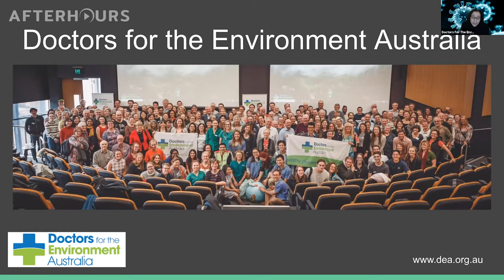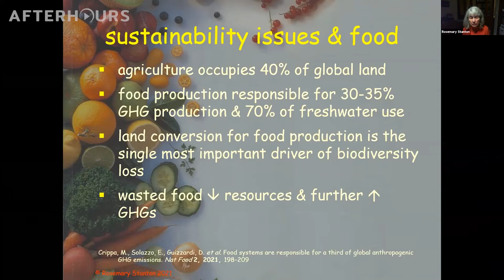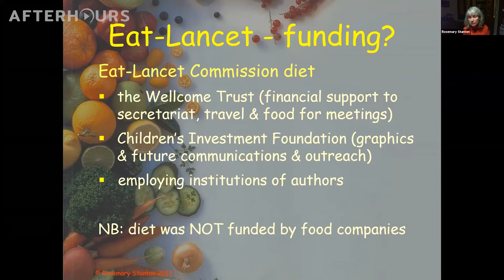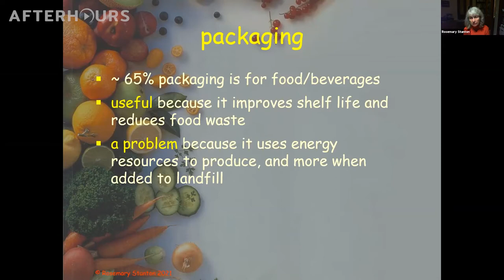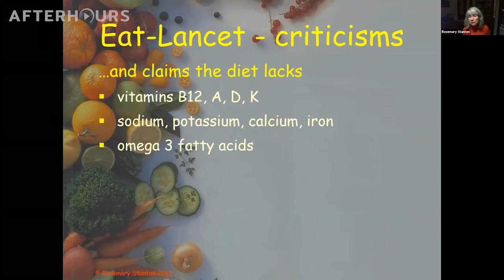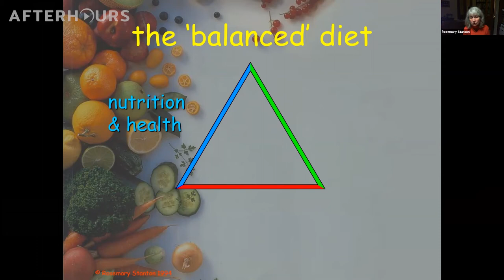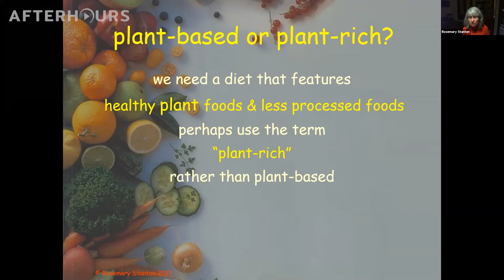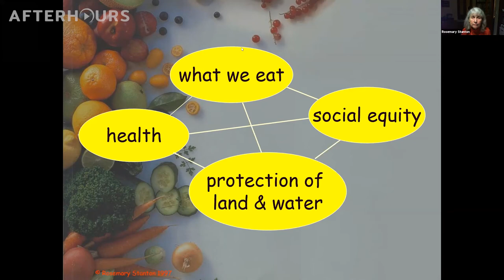After Hours: Nutrition in a Changing Climate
This is the third session in a new series of webinars—After Hours—which is all about the relationship between climate change and public health.

To learn more about After Hours and sign up for upcoming sessions,

Session 3: Nutrition in a Changing Climate

Human agriculture practices contribute almost 30% of global greenhouse gas emissions. The way humans produce food and the types of food we eat are a significant burden for the health of our planet, with some foods (notably beef) carrying a far greater burden than others.

Dietary practices are a great opportunity for climate change action and mitigation. By changing to a plant rich diet we can help treat the climate crisis and improve our own health too.

Dr Rosemary Stanton OAM is presenting this webinar on Nutrition in a Changing Climate. Dr Stanton is a household name in Australia and as a nutritionist her professional work has educated the public on nutrition and health for many years.

Dr Stanton is a Visiting Fellow in the School of Medical Sciences at the University of New South Wales, and is passionate about issues relating to sustainable food production and consumption. In 2019, the Public Health Association of Australia presented Rosemary with their highest honour – the Sidney Sax Award “for providing a notable contribution to the protection and promotion of public health, solving public health problems, advancing community awareness of public health measures and advancing the ideals and practice of equity in the provision of healthcare”. As well as many peer-reviewed scientific papers, Rosemary has authored over 30 books on food and nutrition, including several textbooks, and continues to write on nutrition for both the public and the medical profession. She was a member of the NHMRC’s committee that developed the most recent dietary guidelines and infant feeding guidelines and she is working to ensure future guidelines give greater focus to the interrelationships between healthy diets and environmental factors.

This is an accredited activity with the RACGP and ACRRM.